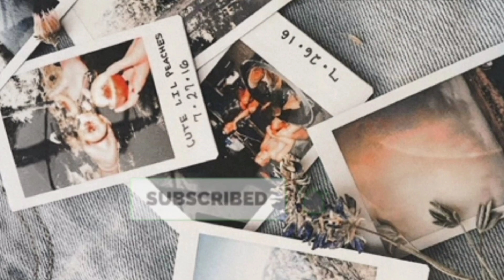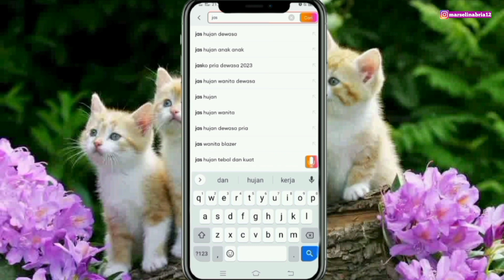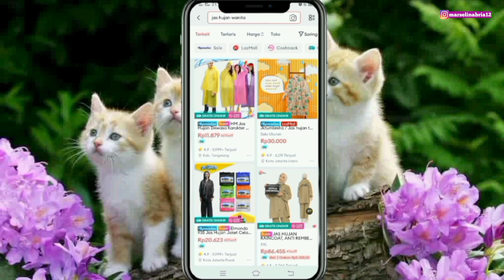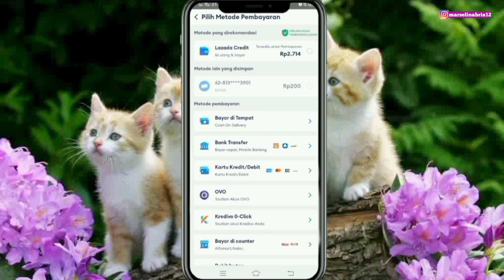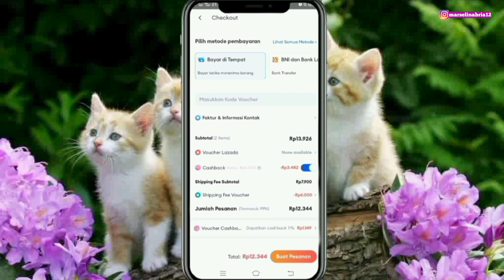Cara Mendapatkan Voucher Lazada Ramadan Sale 2023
Pada video ini aku akan membagikan tutorial tentang cara mendapatkan voucher Lazada Ramadan Sale terbaru 2023 dan belanja online menggunakan metode pembayaran cod atau bayar di tempat.

cara mendapatkan voucher gratis ongkir lazada min belanja 0,
cara mendapatkan voucher di lazada gratis ongkir,
cara mendapatkan voucher di lazada 2022,
cara mendapatkan voucher di lazada 2023,
cara membuat voucher di lazada,
cara membuat voucher di lazada terbaru,
cara mendapatkan voucher gratis ongkir di lazada 2022,
cara mendapatkan voucher gratis ongkir di lazada tanpa minimal belanja,
cara mendapatkan voucher murah nampol di lazada,
cara dapat voucher lazada malaysia,
cara mendapat voucher gratis ongkir lazada,
cara dapatkan voucher gratis ongkir lazada,
cara membeli voucher gratis ongkir lazada,
cara dapat voucher gratis ongkir lazada 2023,
cara mendapatkan voucher pengguna baru di lazada,
cara dapat voucher lazada,
cara mendapatkan voucher 100 ribu di lazada,
cara mendapatkan voucher refund dari lazada,
cara mendapatkan voucher gratis ongkir di lazada terbaru,
cara mendapatkan voucher toko di lazada,
cara membuat voucher toko di lazada untuk pemula 2022,